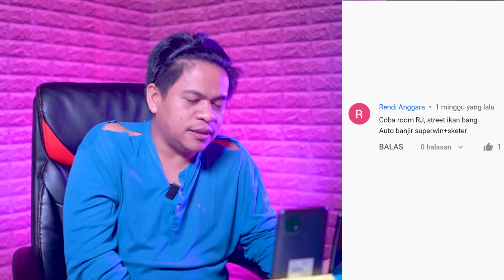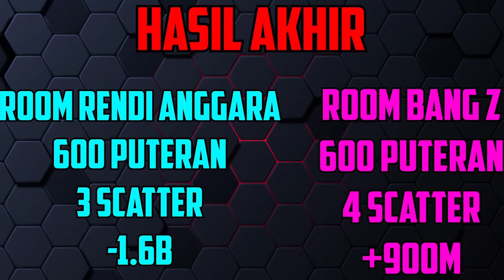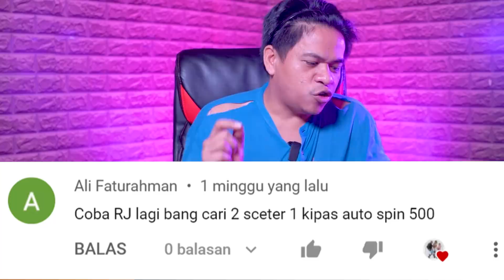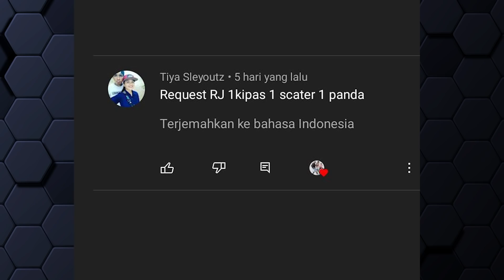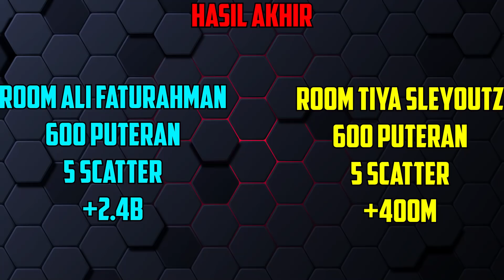POLA SUPERWIN ANEH DI REJEKI NOMPLOK LANGSUNG MELEDAK | ADU POLA ROOM !